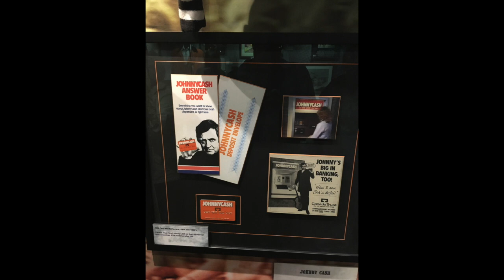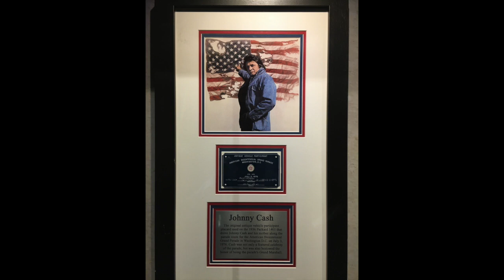Johnny Cash Late 50's Re-Creation of What Do I Care - Rick Stephenson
All instruments and voice by Rick Stephenson in tribute to that late 50's Sun Records sound with Pics